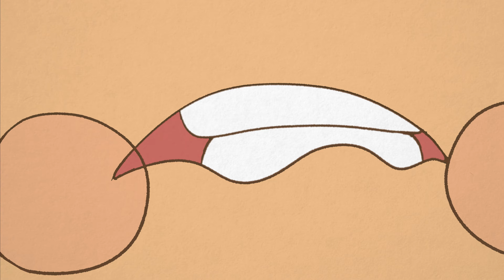Trailer for III ANIMAFILM International Animation Festival (2020)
We are proud to present a trailer for III ANIMAFILM International Animation Festival (2020)

Author: Nicolina Sterbet
Character Designer: Nazrin Aghamaliyeva
Composer and Sound Engineer: Ramin Kuliev
Producer: Rashid Aghamaliyev
2020

Animafilm Studio III ANİMAFİLM Beynəlxalq Animasiya Festivalı üçün animasiya treyleri çəkdi.

Müəllif: Nicolina Sterbet
Rəssam: Nəzrin Ağamalıyeva
Bəstəkar və səs mühəndisi: Ramin Kuliev
Prodüser: Rəşid Ağamalıyev
2020